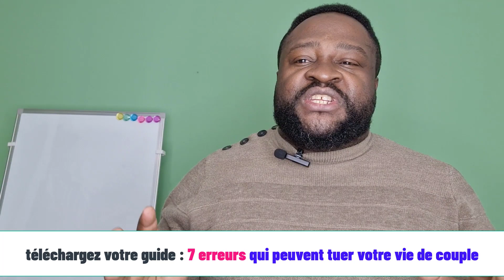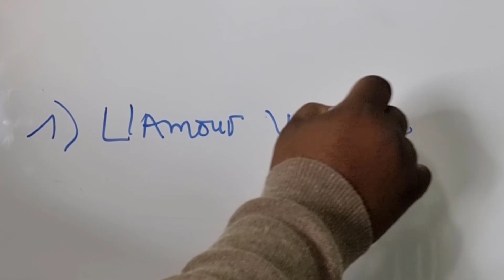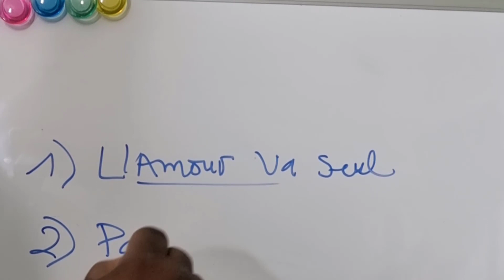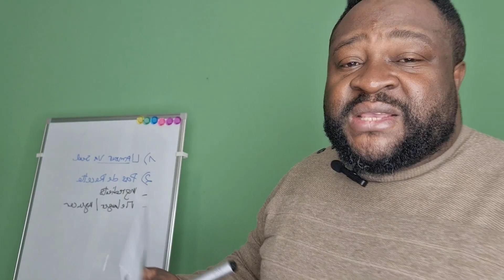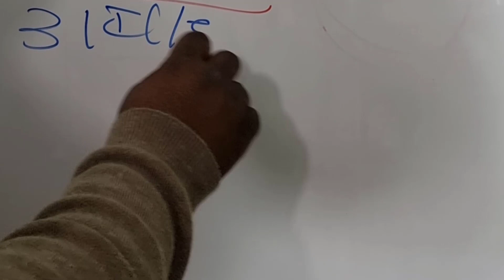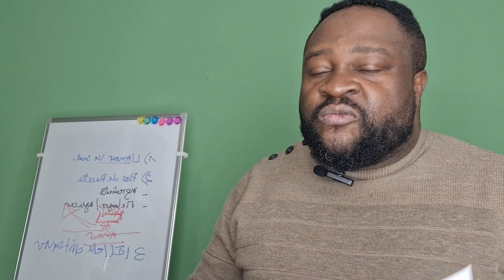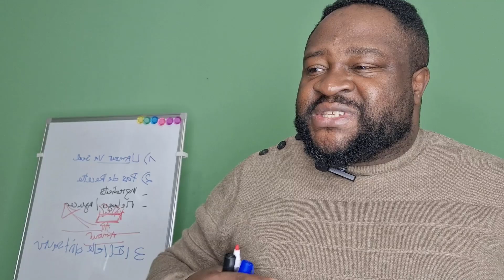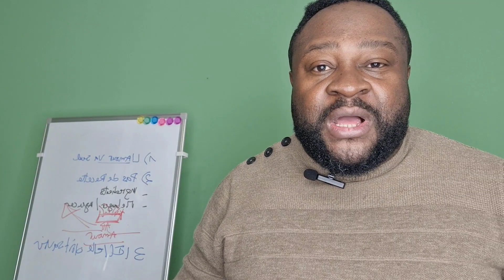Les fausses idées qui tuent l'amour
1. Téléchargez le guide " 7 erreurs qui peuvent tuer votre vie de couple" :